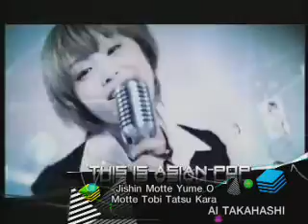VERY TV : (December) This is ที่เราอยากให้คุณลอง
THIS IS Pop Rock
โทนี่ ผี FEAT. คิว FLURE
คนที่แสนดี

This is Asian Pop
AI TAKAHASHI
Jishin Motte Yume O Motte Tobi Tatsu Kara

THIS IS Crossover
BRETON
Edward The Confessor

THIS IS Dance
KASKADE, REBECCA & FIONA
Turn It Down